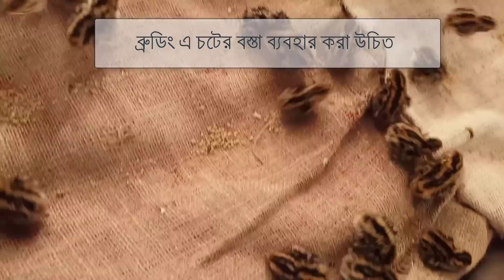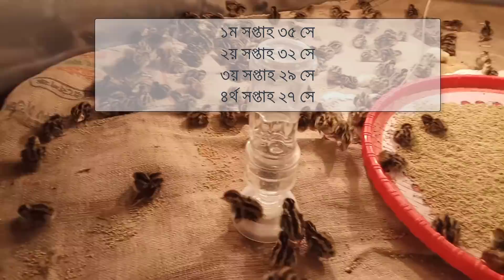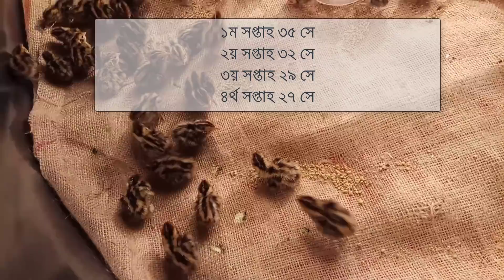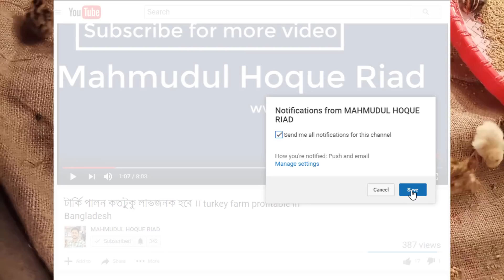১ দিনের কোয়েল পালন এর সময় যে বিষয় খেয়াল রাখবেন। ৩০ দিনের মহিলা পাখির জন্য যোগাযোগ করুন। 01812390985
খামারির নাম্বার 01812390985